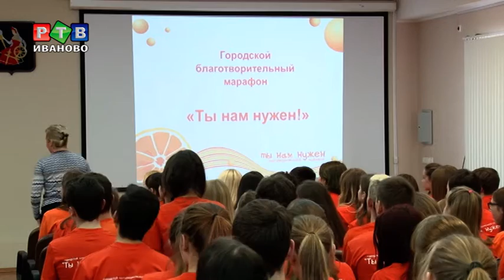Глава города встретился с волонтерами